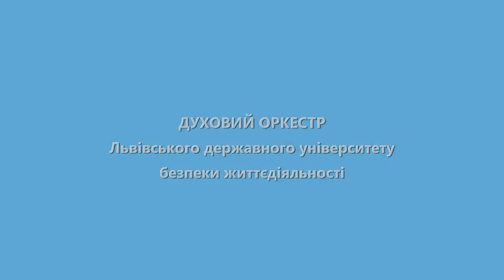Духовий оркестр Львівського державного університету безпеки життєдіяльності, Smoke on the Water